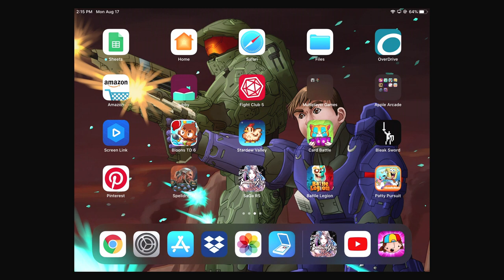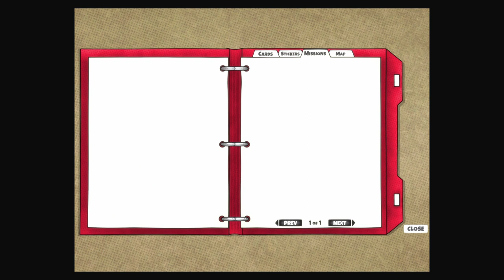Let's Review Cardpocalypse from Apple Arcade!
Hello, dear viewer, and welcome to a review of Cardpocalypse on Apple Arcade and iOS! It’s a card battling game from Gambrinous. I’m playing Cardpocalypse on iPad, but it’s also available on Nintendo Switch, PlayStation 4, Xbox One, Microsoft Windows, iOS, Linux, macOS, Macintosh operating systems, and tvOS.

Note: Light profanity in some of this game’s text dialogue. I don't say it. Frankly, I think the age rating should be higher due to its presence and some of the jokes made in the game.

It’s described in the App Store as:
“Make friends, play cards, twist the rules, become a Mega Mutant Power Pets master, and try to save the world in this single-player RPG about being a 90’s kid. On her first day at Dudsdale Elementary, 10-year old Jess accidentally gets everybody's favorite collectible card game banned, forcing the kids to take their card battles underground. Troubles arise when mutants from the game invade the real world, and it’s up to Jess and friends to stop them.

From the award-winning indie game studio, Gambrinous, creators of Guild of Dungeoneering, comes an RPG where battles are played with an epic collectible card game. Cardpocalypse takes you back to the 1990’s, a time when computers used floppy disks, and people read magazines for video game cheat codes. You will explore Dudsdale Elementary on a mission to build killer card decks in an effort to defeat the mutants. You will have to trade, earn, wager, change rules and permanently alter cards on your way to victory.

• BE A CHAMPION: Build your decks around the ultra rare Champion cards you earn. Each Champion comes with unique abilities to tailor your deck around. First player to get their opponent’s Champion card’s health to zero wins the match.
• GO MEGA: Champion cards evolve to their MEGA forms when their health halves, doing more attack damage and gaining new powers.
• CHANGE THE GAME: The kids sometimes use house rules and who knows what the Mutants will change. Throughout the game you will choose the new rules and conditions as well as renaming your favorite cards and giving them upgrades using stickers. Create entirely new cards using the Mega Mutant Power Magazine. But be careful, these decisions are permanent.
• GET SCRAPPY: Adventure throughout the school to unravel the strange occurances at Dudsdale Elementary. Take on quests to earn cards, stickers, and candy which you can collect and trade with your classmates. Careful, there’s no backsies!
• YOU CAN’T COLLECT ‘EM ALL: In the end, your decks and rules will be unique to you. Stickers are rare, choices matter, and sometimes you’ll have to make a tough decision to get the best cards.
THE 1990’s: Through its totally rad, choice-driven, interactive narrative, Cardpocalypse delivers the experience of being a 90’s kid. Boo-ya!”

Intro and Outro music for my gaming channel videos by Jonathan Loew. you want to know about my other projects or follow me, (comic, blog, and possibly novel) you can copy and paste the links below.